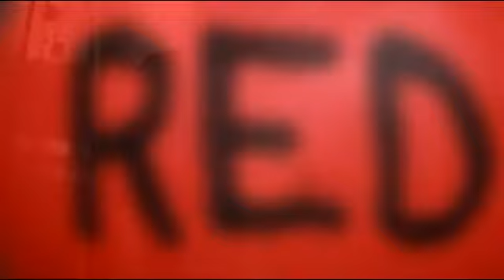Ignite RED Scene 2